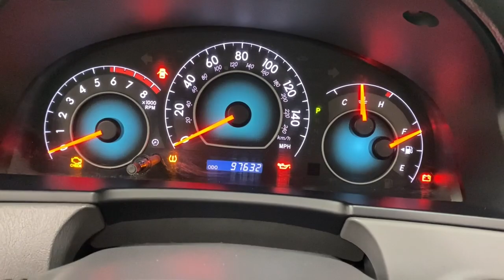2007 Toyota Camry Solara Scottsdale, Phoenix, Tempe, Cave Creek, Fountain Hills, AZ 237983A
Magnetic Gray Metallic Used 2007 Toyota Camry Solara available in Scottsdale, Arizona at Bell Lexus North Scottsdale. Servicing the Phoenix, Tempe, Cave Creek, Fountain Hills area.
2007 Toyota Camry Solara SE - Stock#: 237983A - VIN#: 4T1FA38P07U120437

18555 N. Scottsdale Rd

Recent Arrival!brbrABS brakes, Alloy wheels, Illuminated entry, Low tire pressure warning, Remote keyless entry.brbrMagnetic Gray Metallic 2007 Toyota Camry Solara SE Convertible FWD 5-Speed Automatic with Overdrive 3.3L V6 SMPI DOHCbrbr20/29 City/Highway MPGbrbrbr#1 New Vehicle Sales Volume dealer for 7 years in a row. Bell Lexus is a 23 time ELITE OF LEXUS AWARD WINNER...Bell Lexus is also the #1 Lexus dealer in the USA for Service Customer Satisfaction 4 out of the last 6 years. LEXUS JD Power 2020 multiple awards for quality and dependability. LEXUS tops charts for cost of ownership and resale value, year after year.